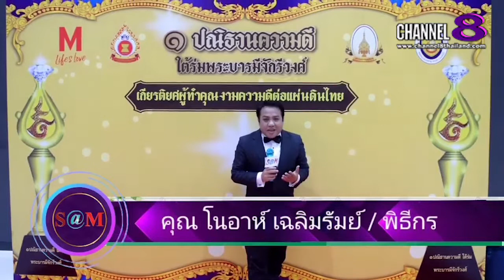The​ SaM​ ET! NEWS​ : เหมือน​ฝัน​ กุล​เกตุ​ มิสแกรนด์​ปราจีนบุรี​ กล่าว​ขอบคุณ​ทุกกำลังใจ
เหมือน​ฝัน​ กุล​เกตุ​ มิสแกรนด์​ปราจีนบุรี​ กล่าว​ขอบคุณ​ทุกกำลังใจ​ที่ึคอ​ยสนับ​สนุน

4 Ku-band @ 54 MHz
24 Ku-band @ 27 MHz

Downlink Information:
NAT TV 1 and 2
Transponder: 22
Frequency: 12090
Symbol Rate: 20000
FEC: 3/4

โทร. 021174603